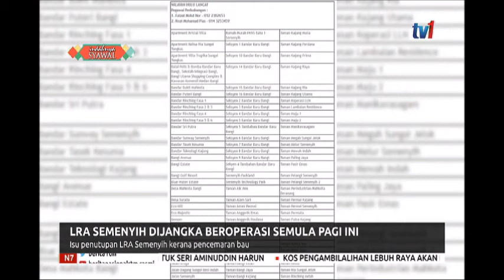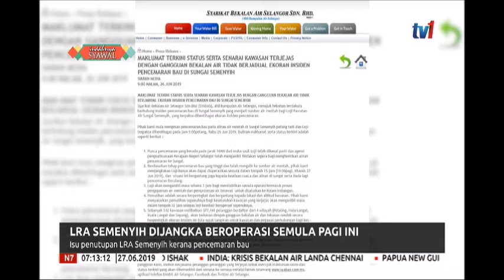N7-LRA SEMENYIH DIJANGKA BEROPERASI SEMULA PAGI INI [27 JUN 2019]